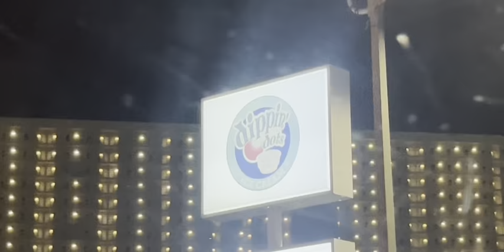A Day on the Boat ~ Spring Break 24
our final day! :(